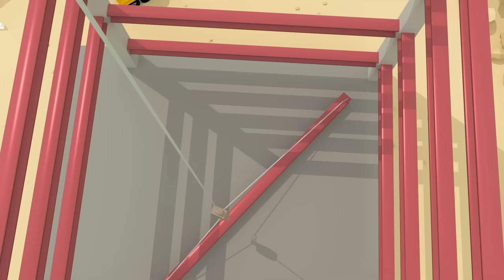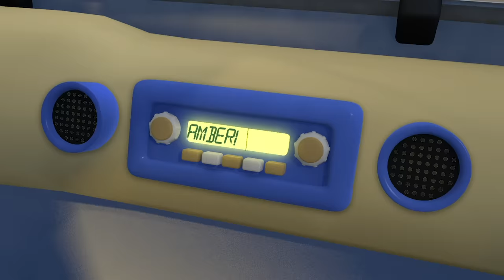The Crane Truck Song | Gecko's Garage | Songs For Children | Construction Trucks For Kids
Join Gecko as he sings the Caroline the Crane Song. Featuring the Mechanicals, Eric the Excavator and a shark! If your kids love construction vehicles, they'll love this kids song from Gecko's Garage.